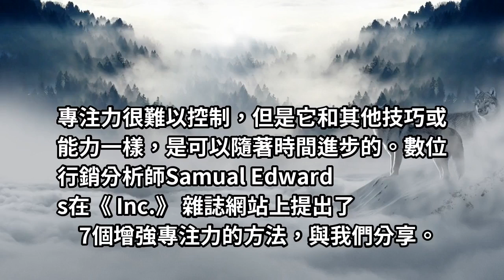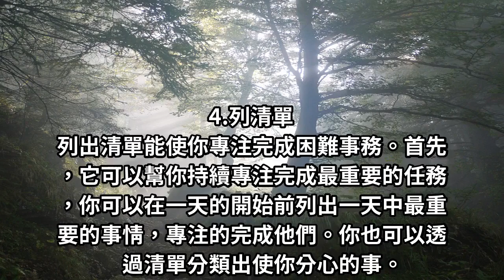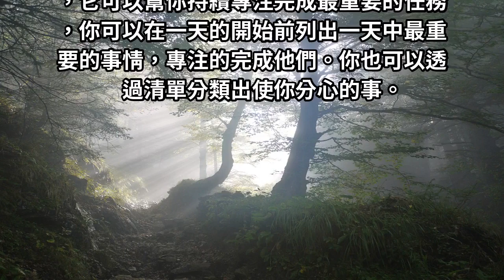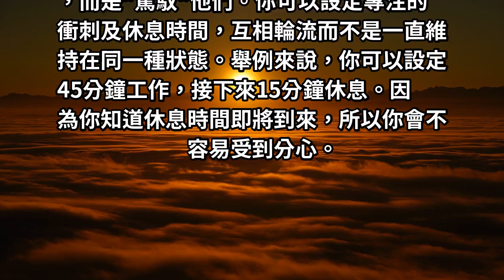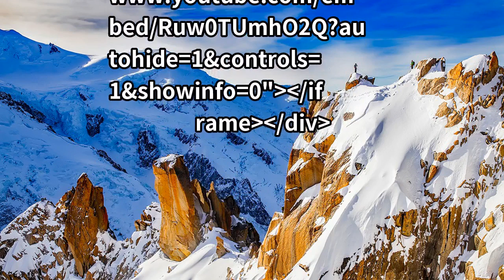沒辦法「專心」等於沒辦法「賺錢」，七個方法擺脫分心！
花一天評估你專注力的長短，什麼時候最集中精神？什麼時候會減弱？找出讓你分心的原因